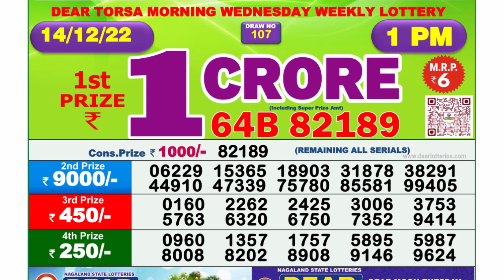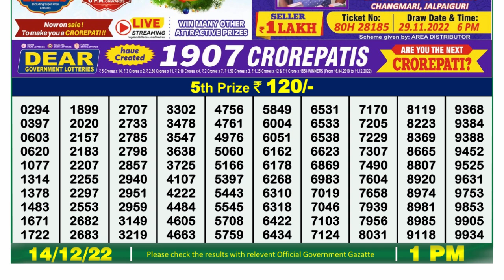Nagaland Lottery Sambad Live 1pm 14.12.21